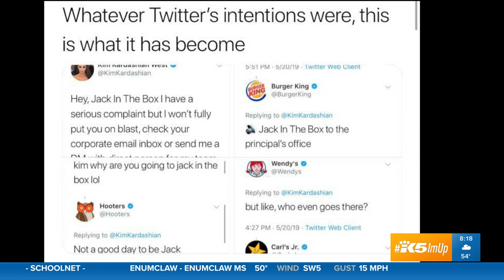Ninja Warrior, DJ Khaled & More| RE-TWEET with Local Lens Seattle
Ninja Warrior, DJ Khaled, Uber submarines and more on this week's Re-tweet segment with Local Lens Seattle.

Watch Kelly every week on King 5 mornings on KONG. If you have a fun viral video or something you want us to see please reach out!